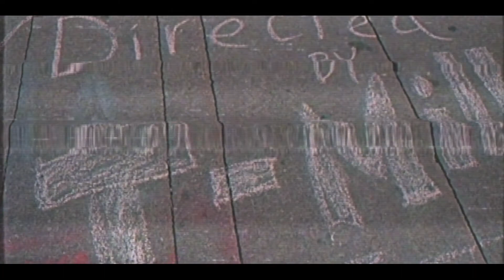Rios Mios - All For You {Directed By @tmill}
Rios Mios - All For You [Official Music Video]